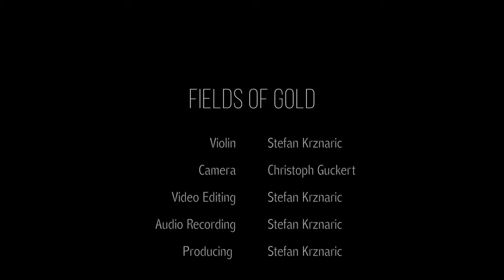Fields of Gold | Violin Cover by Stefan Krznaric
Fields of Gold | Sting
Violin Cover by Stefan Krznaric

***Follow me***

Amazon Music: